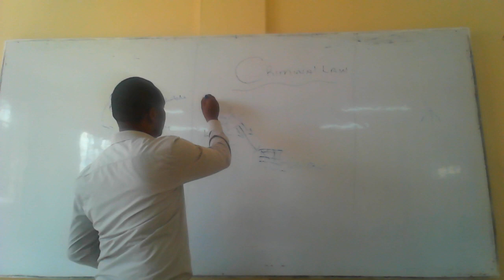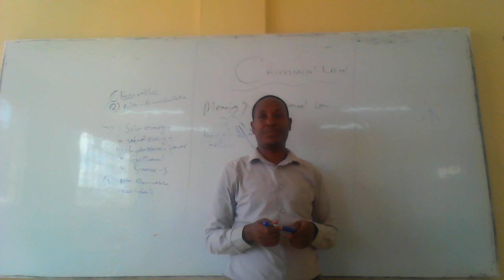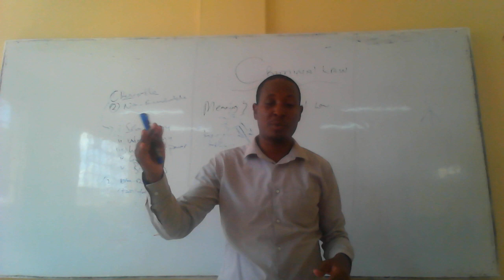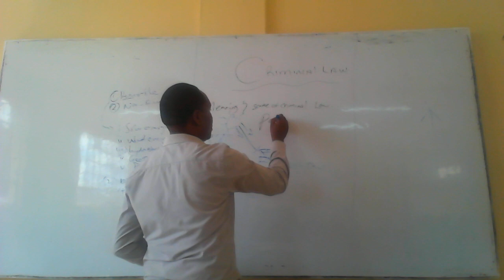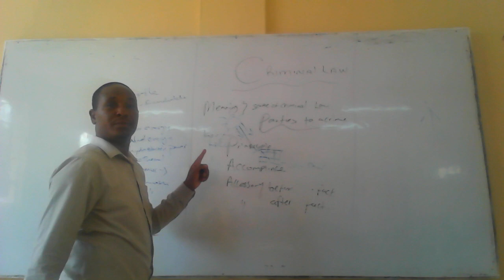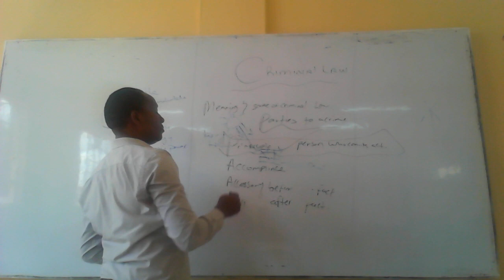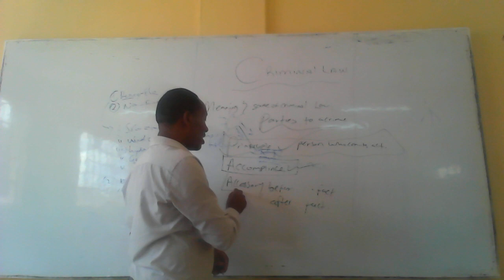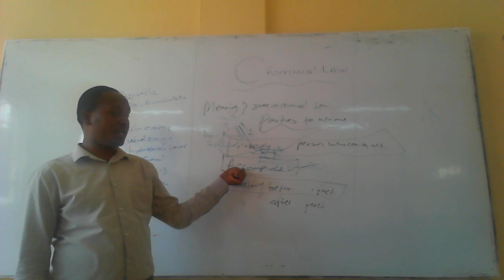LEGAL ASPCTS INTRODUCTION TO CRIMINAL LAW part 1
LEGAL ASPECTS FOR DCD STUDENTS